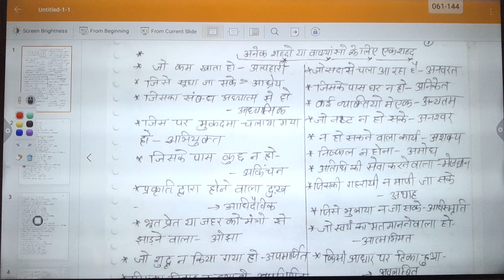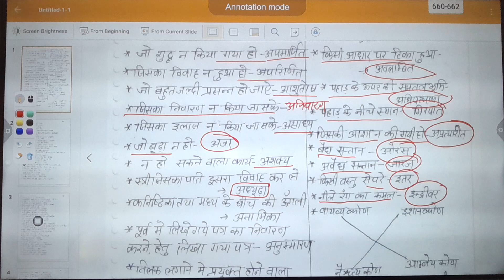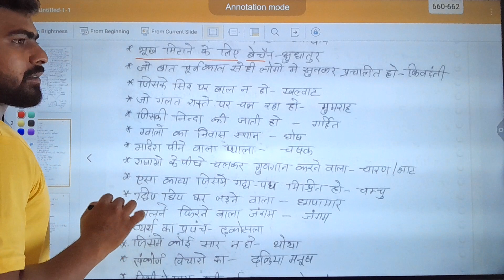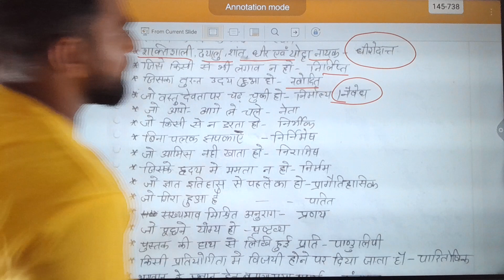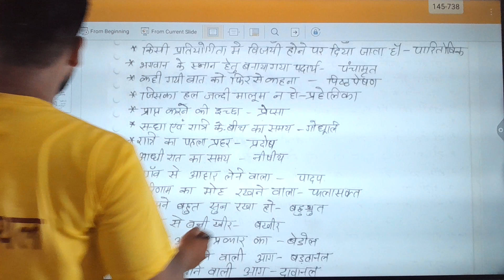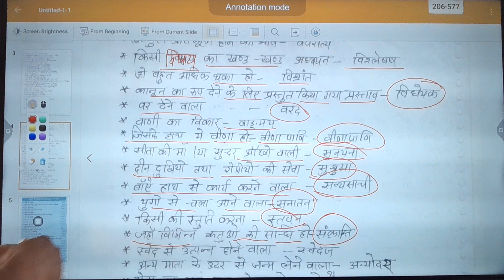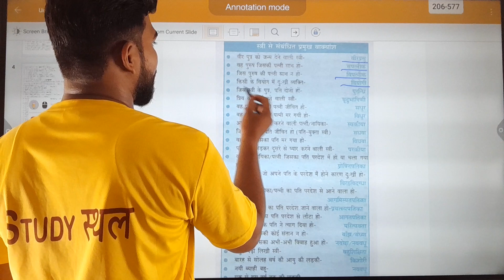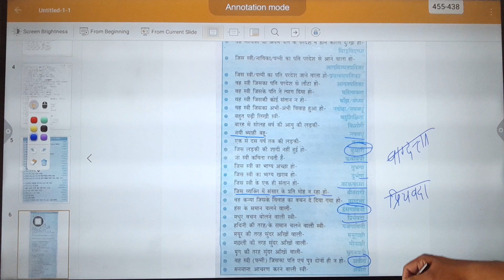UPSSSC VDO_RE_EXAM/GPA& VPOHINDI BY ARUN SIR